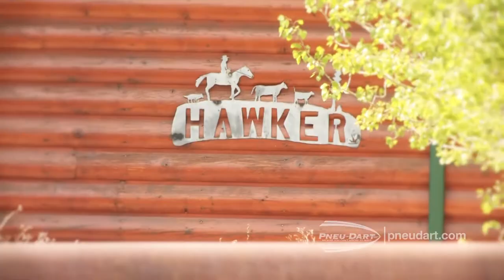Rick Hawler From Oakley, Idaho On His Positive Pneu-Dart Experience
Watch as Rick Hawler from Oakley, Idaho, shares about his positive experience with Pneu-Dart. Thank you Rick!